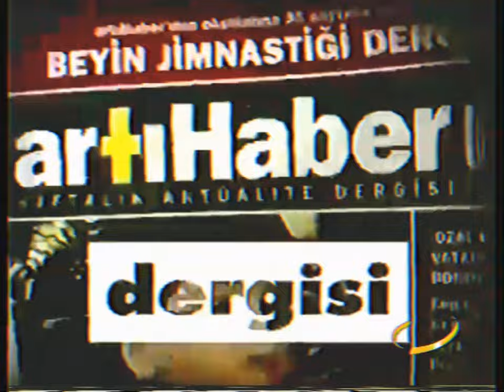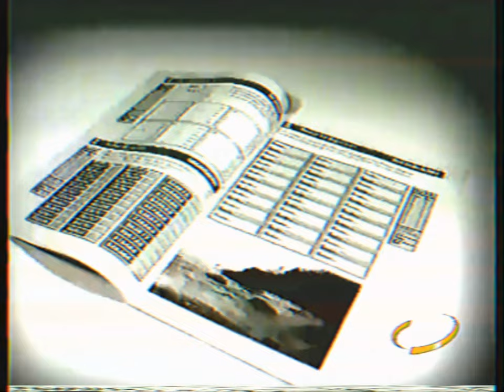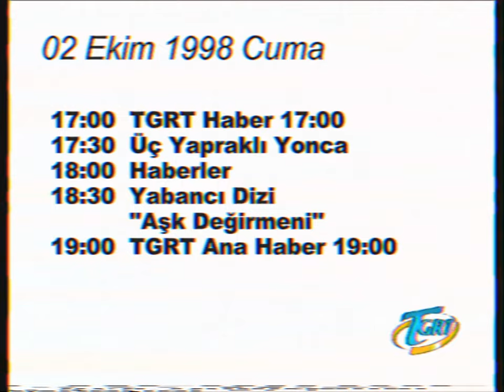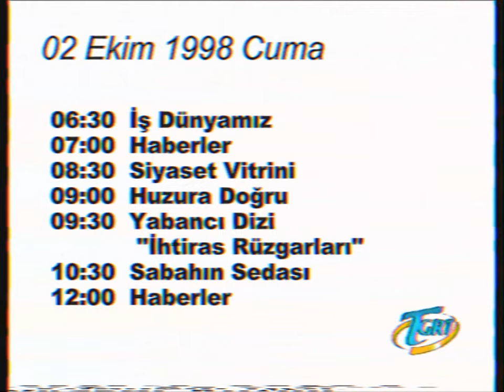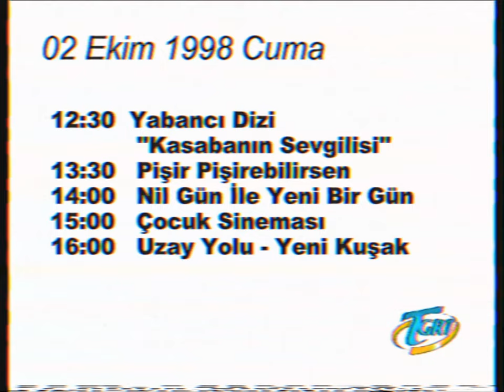TGRT Geceyarısı Yayın Kuşağı ve Yayın Kapanış - 2.10.1998 Saat 02:55 - 03:07 (VHS Montaj)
Birazcık Nostalji Amaçlı TGRT'nin 1 Ekim'i 2 Ekim'e Bağlayan Gece Casablanca Filmi Sonrası
Geceyarısı Yayın Kuşağı ve Kapanışı Sizlerle, Hem'de VHS Efekti'yle... :)

NOT: Reklam Kuşağındaki AB Shaper Reklamı İçin Televizyon Arşivine,
Reklam Jeneriği Müziği İçin Bir Zamanlar Reklamlar'a
Reklam Jeneriği İçin Tozlu Televizyon'a
Program Tanıtımı İçin Abtullah Karakoc'a
ve TGRT Reklam Jeneriği İçin'se Zafer Sezgin'e Teşekkür Ediyoruz.